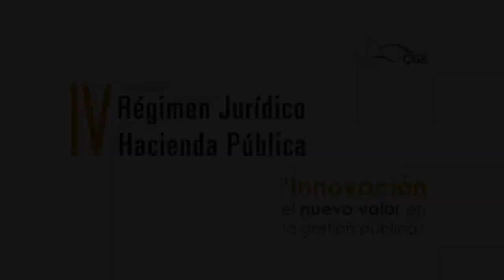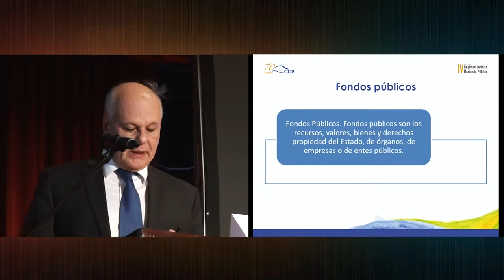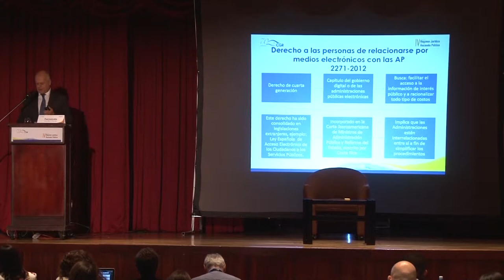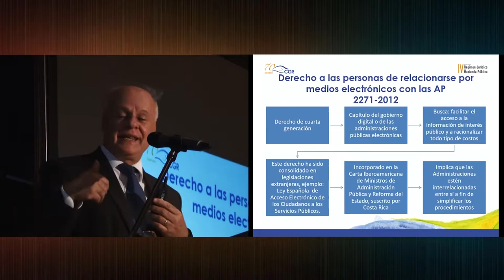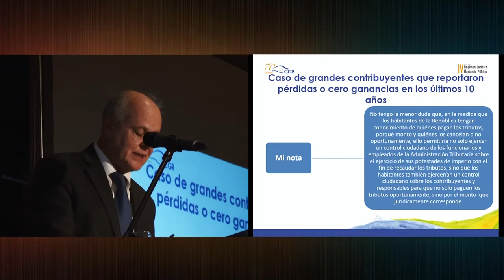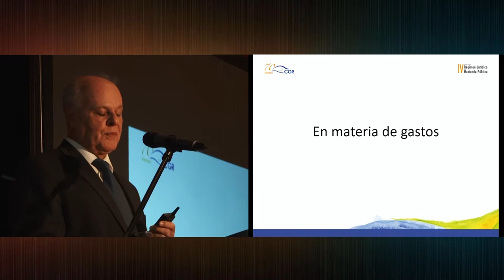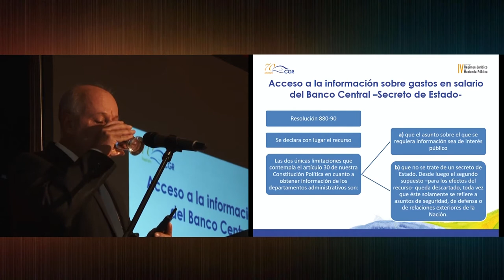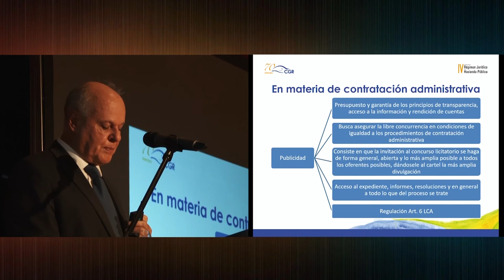Transparencia en la era digital como mecanismo de resguardo de la Hacienda Pública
La Contraloría General de la República comparte la primera conferencia (Greco A) del primer día del IV Congreso sobre el Régimen Jurídico de la Hacienda Pública, denominada “Transparencia en la era digital como mecanismo de resguardo de la Hacienda Pública”